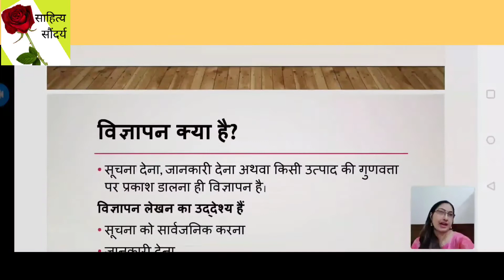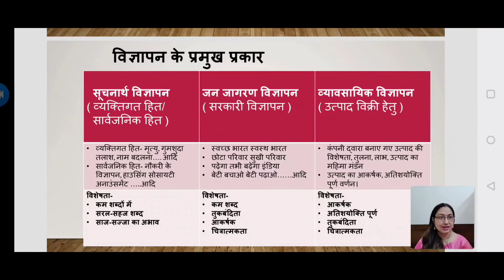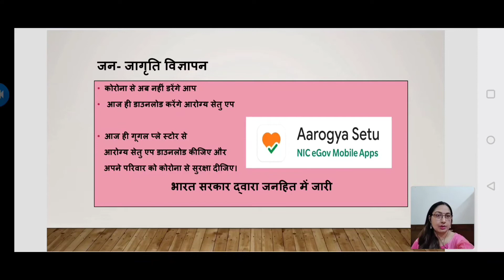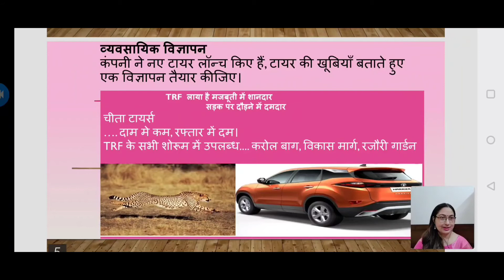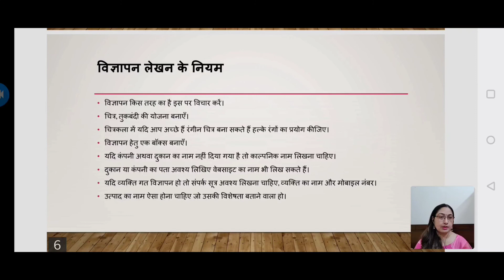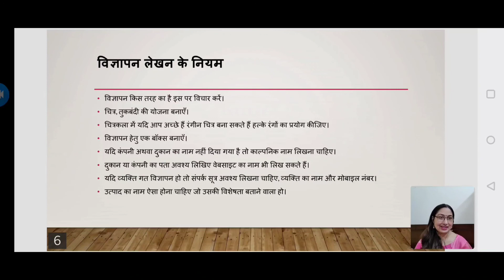विज्ञापन लेखन/पूरे 5 अंक लेने के लिए वीडियो ज़रूर देखें/आसान ट्रिक्स Tips vigyapan lekhan hindi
vigyapan lekhan in hindi class 10
व्याकरण हिंदी में विज्ञापन

साहित्य सौंदर्य के इस वीडियो में आप जानेंगे

विज्ञापन लेखन
विज्ञापन क्या है?
विज्ञापन के प्रकार
आकर्षक विज्ञापन कैसे बना सकते हैं?
विज्ञापन लेखन के नियम
विज्ञापन लेखन में आमतौर पर होने वाली गलतियाँ
विज्ञापन लेखन के ट्रिक्स
बोर्ड परीक्षाओं के लिए विज्ञापन लेखन कैसे करें?

Detail of this channel

Sahitya saundarya

प्रस्तुति
डॉ. कविता कपूर
विषय विशेषज्ञ -हिंदी
20 साल का शैक्षणिक अनुभव, Resource Person teacher training workshops.